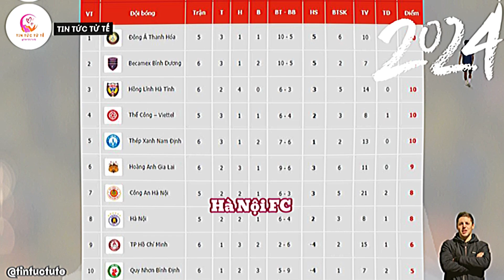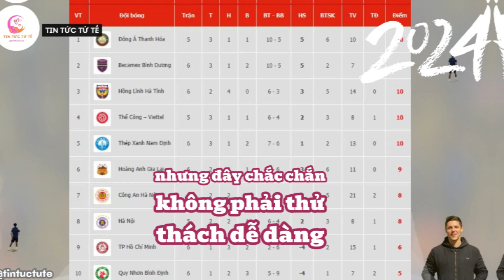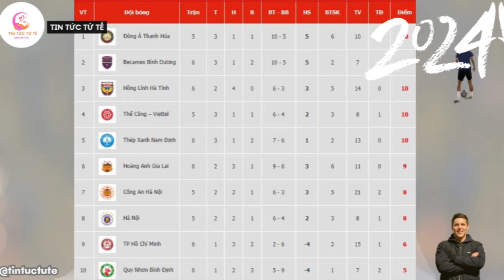Thanh Hóa đấu Hà Nội FC - Cuộc Đụng Độ Đỉnh Cao - Ai Lên Ngôi Đầu Bảng | Tin Tức Tử Tế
Thanh Hóa đấu Hà Nội FC - Cuộc Đụng Độ Đỉnh Cao - Ai Lên Ngôi Đầu Bảng | Tin Tức Tử Tế | Ăn Ngủ Cùng Bóng Đá
Với phong độ lên cao, Thanh Hóa là thử thách lớn với Hà Nội FC trong cuộc đọ sức tại vòng 6 V-League, lúc 18h ngày 3/11.
Thanh Hóa vs Hà Nội FC là một trong những cặp đấu rất đáng được chờ đợi tại vòng 6 LPBank V-League. Trước trận đấu này, đội chủ nhà có phong độ ấn tượng với 3 chiến thắng và 1 trận hòa, vươn lên dẫn đầu BXH.
Thanh Hóa đấu Hà Nội FC, Cuộc Đụng Độ Đỉnh Cao, Ai sẽ giữ Ngôi Đầu Bảng, Tin Tức Tử Tế, Ăn Ngủ Cùng Bóng Đá, Liên đoàn bóng đá Việt Nam, lịch sử bóng đá Việt Nam, HLV Kim Sang-sik, Kim Sang Sik, CLB Bình Phước, Tuyển Việt Nam, HLV Kim Sang Sik Lên Sóng, Vlog Minh Hai,Vlog Minh Hải,nhà báo Minh Hải,nha bao Minh Hai,vlog Minh Hải mới nhất,Minh Hai vlog,
Mời các bạn đăng ký để không bỏ lỡ những tin tức hay ho, tử tế và mới nhất nhé: